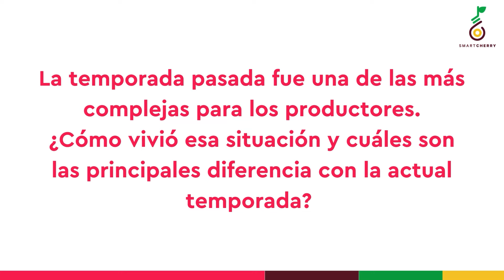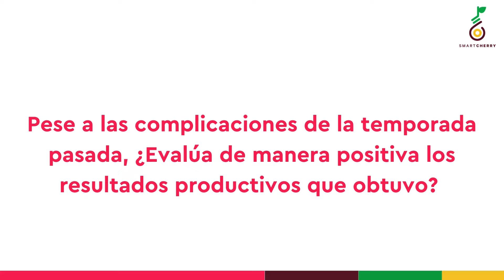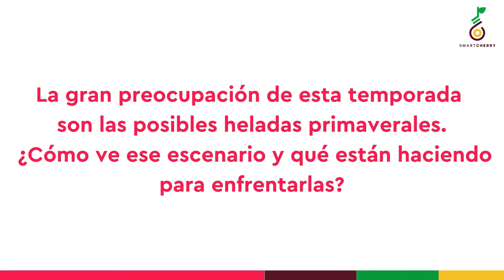Productores de cerezas preocupados por las heladas primaverales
Conversamos con Iván Ábrigo, productor de cerezas de Curicó, región del Maule, quien se refirió a la buena acumulación de Horas Frío y a las posibles heladas primaverales.